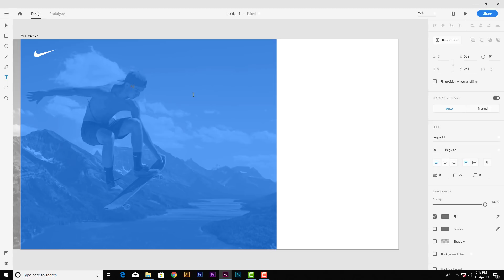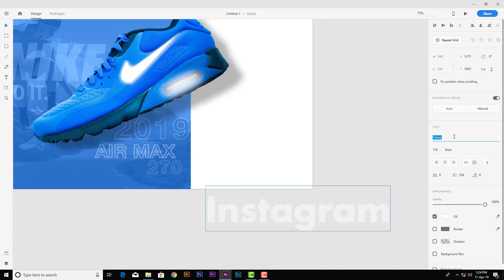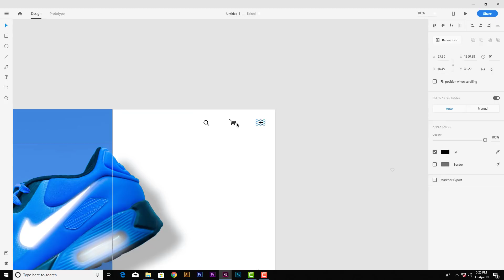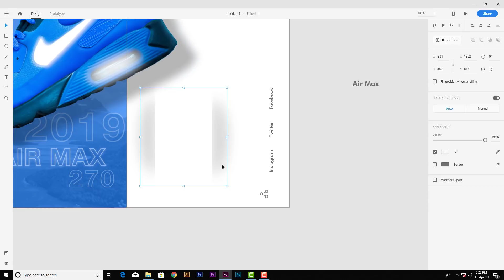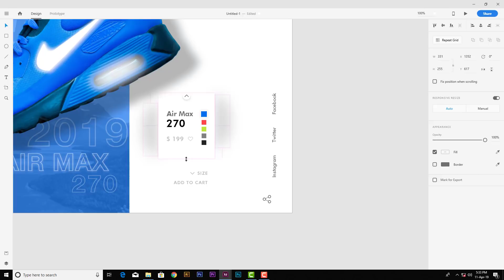Website UI Design Tutorial 2019 | Learn UI UX Designing In Adobe XD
Learn Modern website UI design with Free UI Designing Tool Adobe XD. Latest Web UI/UX Design Tutorial 2019 For beginners

Designed by: Dibas Sarkar

In this video you will learn UI design of modern looking website header section step by step in Adobe XD.
Website Development, UI Design, Digital Marketing